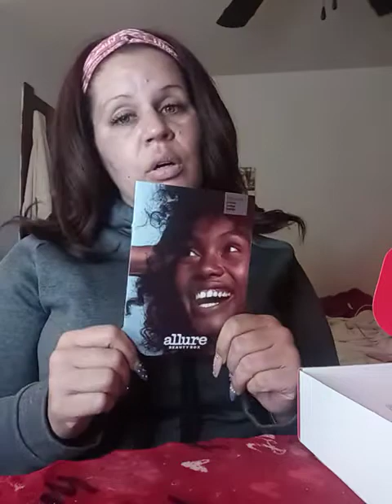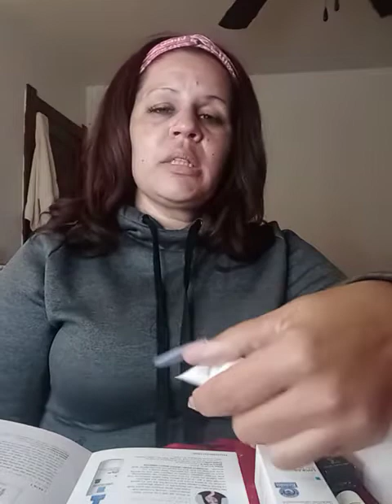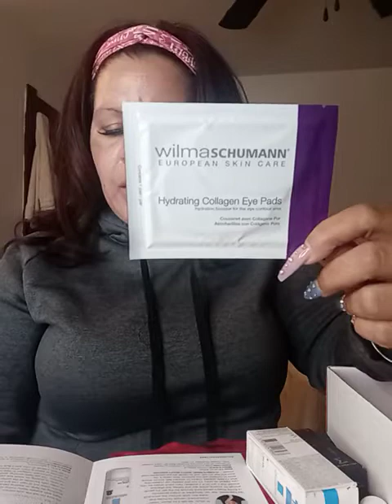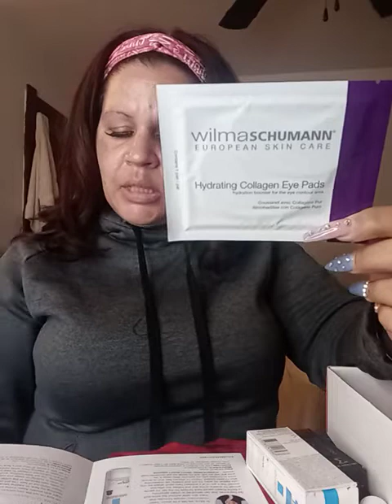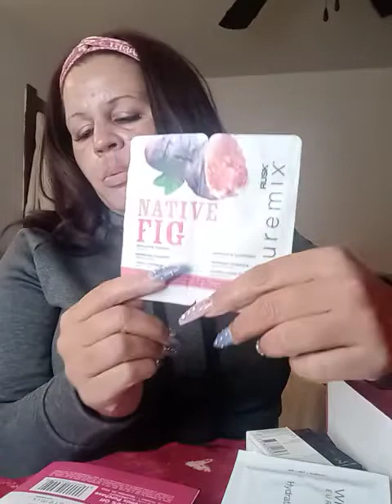ALLURE, AVON & DUPE FOR MENS FRAGRANCE CREED!!!